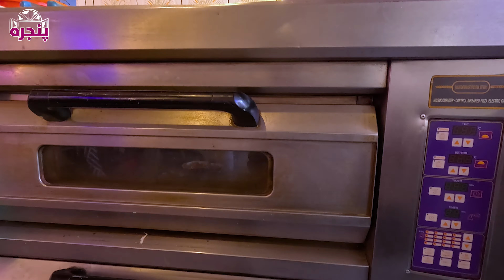غذای خاص کابلی ها در زمستان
پنجره یک مجله اجتماعی است که در مورد سفر، دوستی و لحظات خوش زندگی مواد تفریحی را تقدیم میکند. بعضی اوقات خوش و بعضی اوقات جدی همیشه لایق شریک ساختن هستند.
امیدواریم که خوش تان بیاید! ❤️

پنجره یوه ټولنیزه مجله ده چې د سفر، ملګرتیا، او د ژوند غوره شېبو په برخه کې تفریحي مواد وړاندې کوي. ځینې خوشحاله شېبې او ځینې جدي شېبې تل د شریکولو وړ وي
موږ هیله لرو چې تاسو یې خوښ کړئ! ❤️

Panjara is a social magazine that provides entertainment content around travel, friendship, and the finer things in life. Sometimes funny, sometimes serious, always shareable.